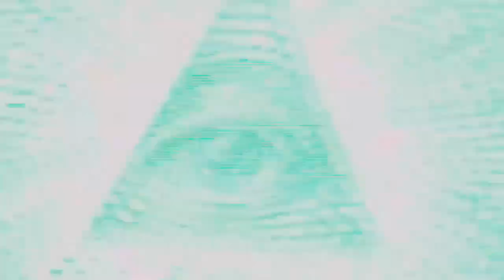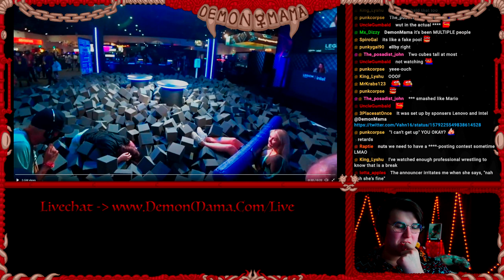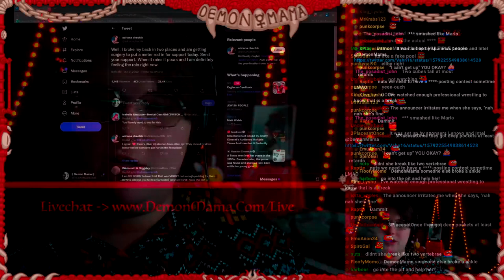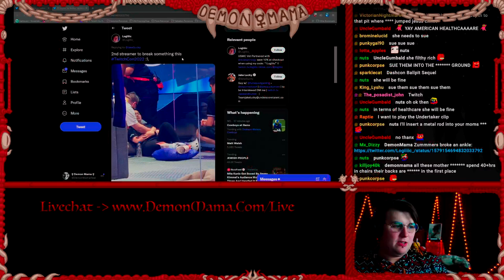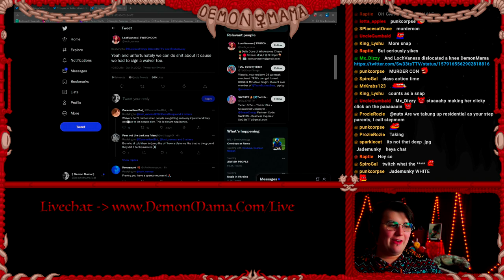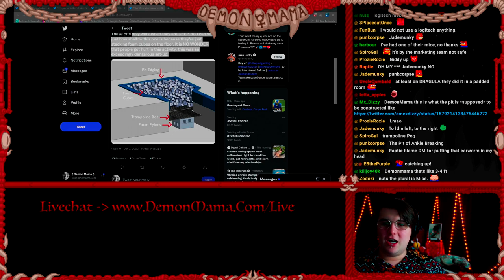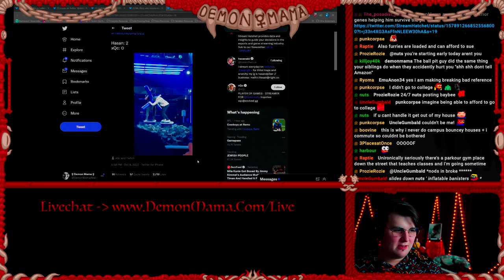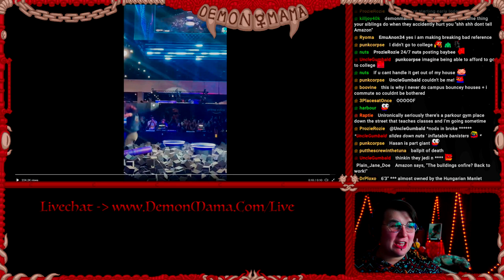Twitch's Extremely Negligent Convention...